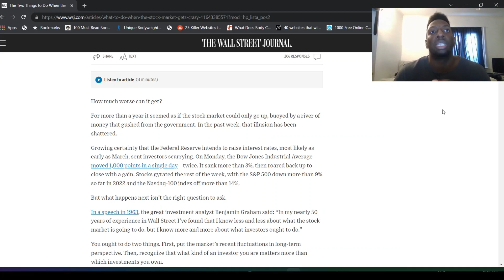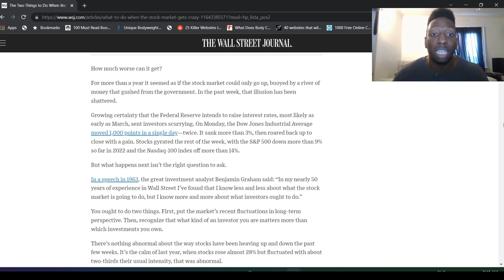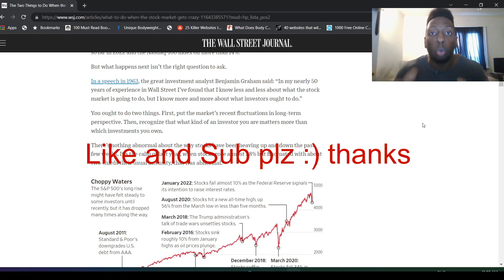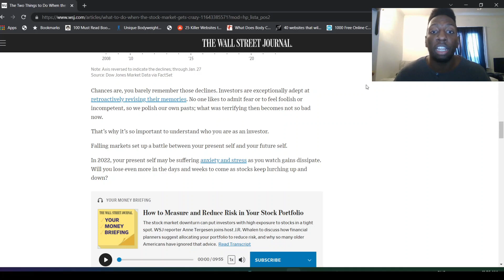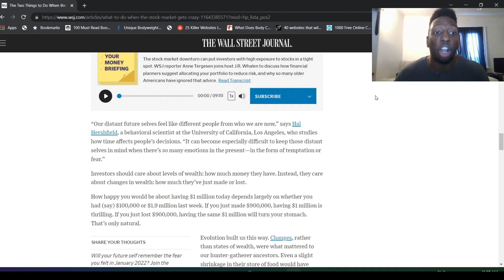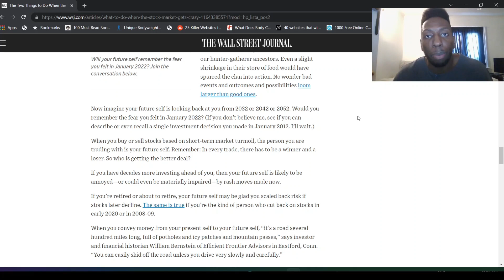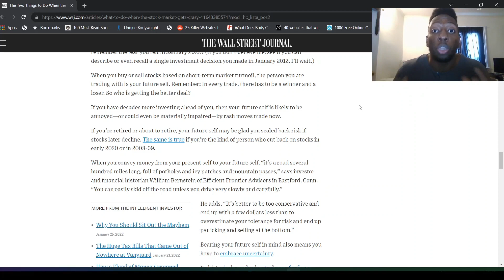(2) Things To Do When The Stock Market Gets Crazy! (Stock Market Correction)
(2) Things To Do When The Stock Market Gets Crazy! (Stock Market Correction). In this video, I talk about how to react during a stock market correction or stock market crash. The S&P 500 and the Nasdaq have had 10% + corrections and people are acting in different ways by buying, selling or being patient. I talk about two strategies to do and how to look at the stock market when there is turmoil.